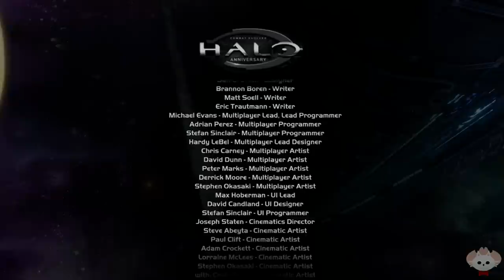Halo Anniversary - The Maw - Warthog Runs Are Awesome (Commentary w/ LayedBackGaming)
Getting ready for Halo: The Master Chief Collection by playing through the campaigns. Today I am playing Halo Anniversary on The Maw with LayedBackGaming!